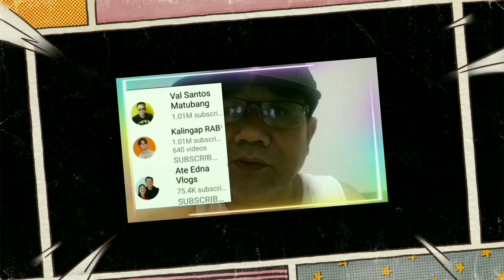Christian dating taong grasa nawawala na naman ka business nag aalala